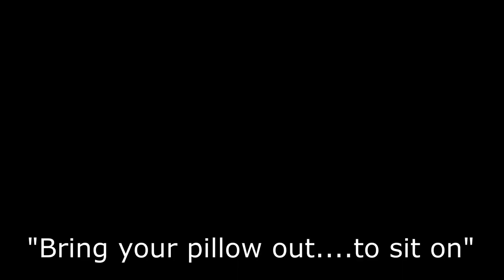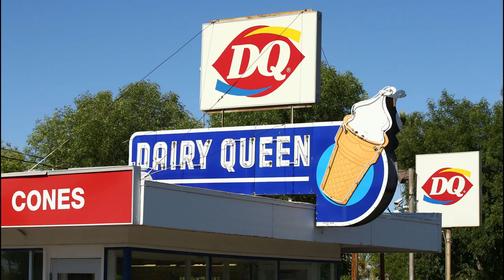Ladies Backpacking Trip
We survived!!  First time backpack for most of these seven ladies.  Thanks for the fun times!

Twin Lakes, Oregon,
Mount Hood National Wilderness